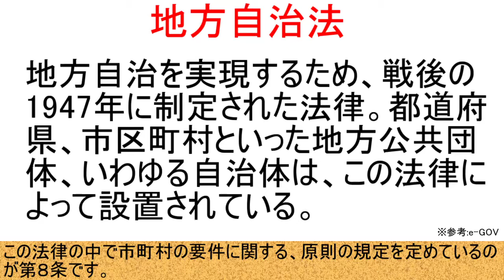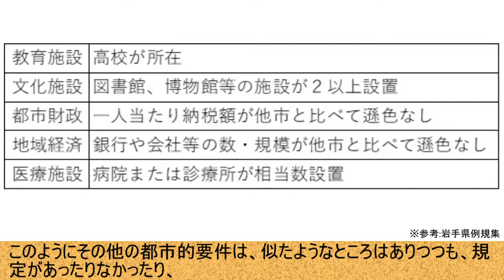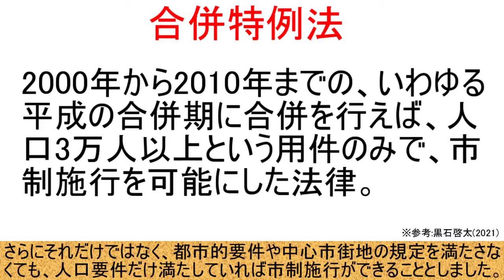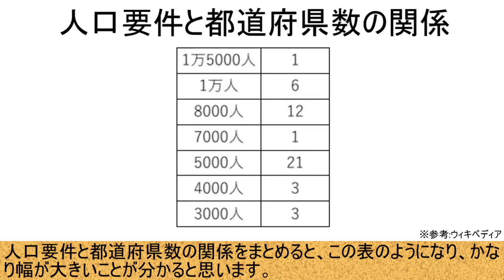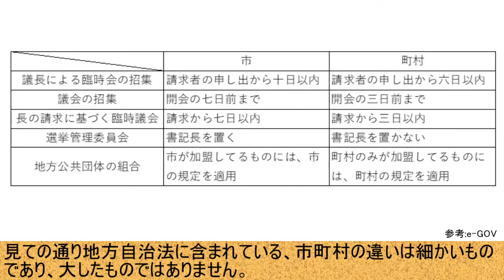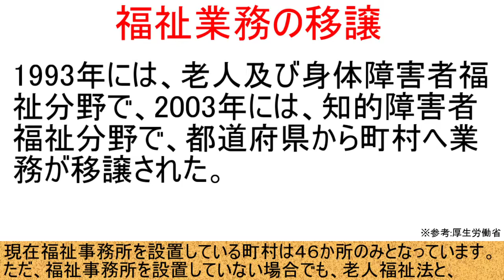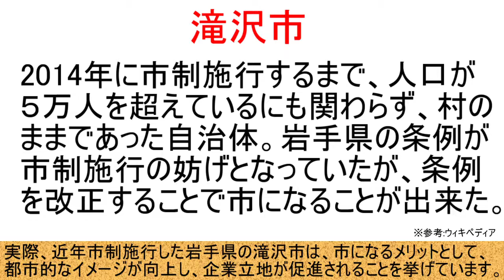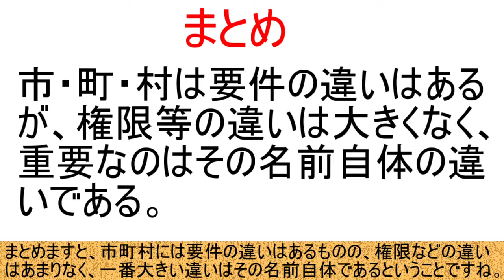【ゆっくり解説】市・町・村って何が違うの？要件や権限などについて解説！【地理雑学】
黒石啓太(2021)「都市としての市の性格、都市とガバナンス、36、120-126」
広島県法規集「市としての要件に関する条例」
岩手県法規集「地方自治法第８条第１項第４号の規定による都市的施設その他の都市としての要件に関する条例」
岩手県法規集「町としての要件に関する条例」
南阿蘇三村合併協議会「合併推進協議会だより第３号」
熊本県例規集「地方自治法第8条第2項の規定による町としての要件に関する条例」
2022年４月３日から４月７日の間にアクセス